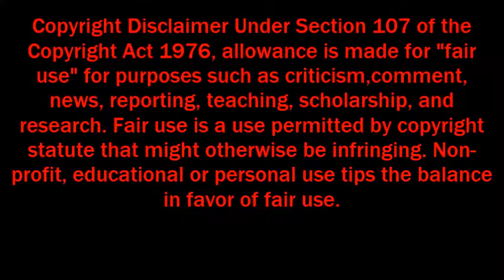Anthony T's Horror Views: "The Barn"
Anthony T's Horror Views is back with a new episode. In this edition, I review one of indie horror's best kept secret "The Barn".

Don't forget to visit Anthony T's Horror Chamber on the web at: thehorrorchamber.blogspot.com